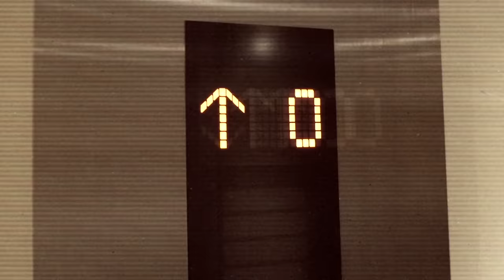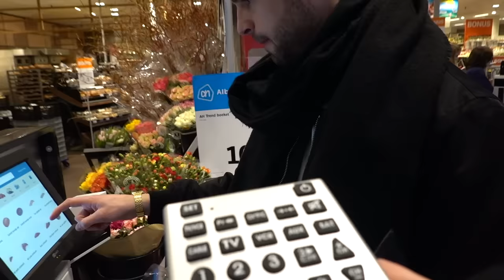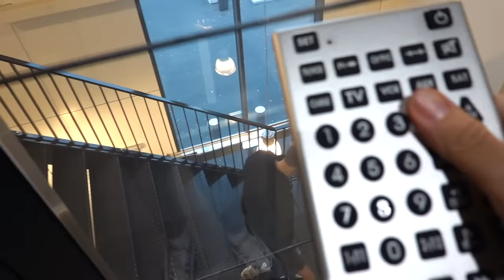PAUZE CHALLENGE! Met mijn vriendje voor 24 uur! *slecht idee*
24 uur lang mag Rutger mij op elk moment op pauze zetten tijdens de PAUZE CHALLENGE! Dit zorgt voor hele ongemakkelijke momenten! Hou ik dit de hele dag vol? 😱😂

Postadres:
Thomas van Grinsven / Gewoon Thomas
Rietlandpark 333
1019 DW Amsterdam

Houdoei!